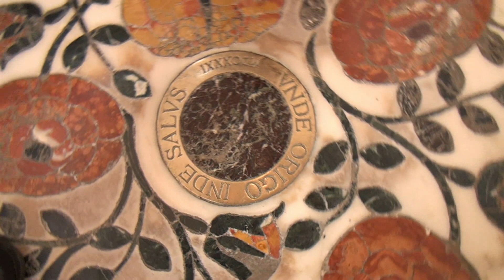VENEZIA alla Festa della SS.Madonna della Salute - 2018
La tradizionale Festa della SS.Madonna della Salute, come da secoli la vogliono i veneziani;  il Ponte di barche sul Canal Grande, i venditori di candele e le tante preghiere davanti la cara immagine della SS.Madre col Bambin Gesù.    L'attesa Benedizione avviene
a fine Messa fra tante candele accese. Venezia tira un sospiro di sollievo per la rinnovata e potente protezione dalla SS.Madonna della Salute.  Video di Leonardo Orlandi, collabora Fabio Orlandi.
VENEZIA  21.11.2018